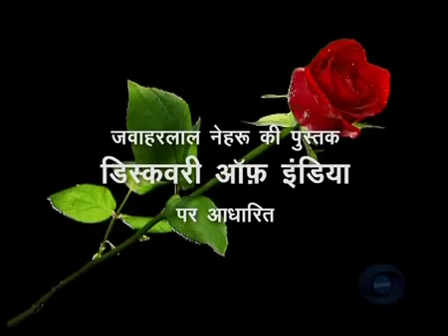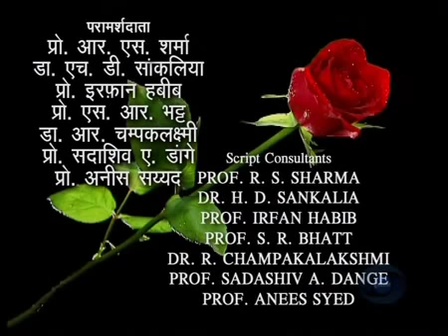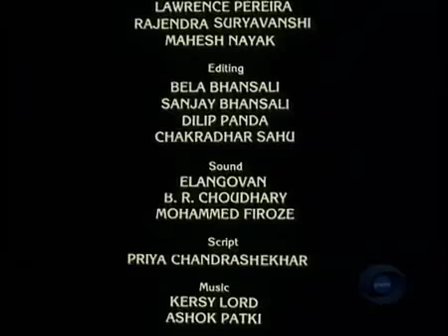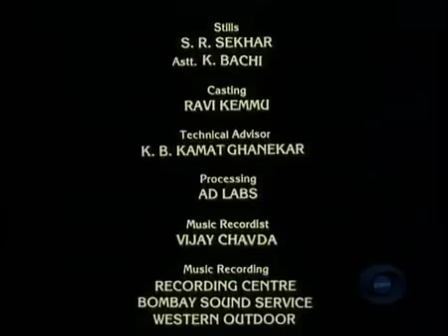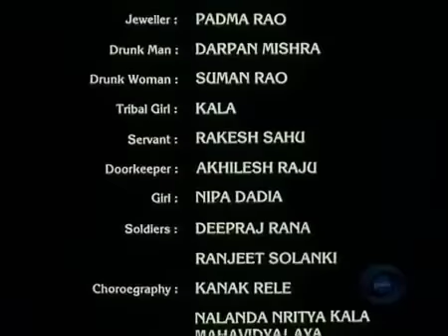IAS UPSC PCS SSC History Lecture Ancient India History 16 Sangam Age 2 in hindi